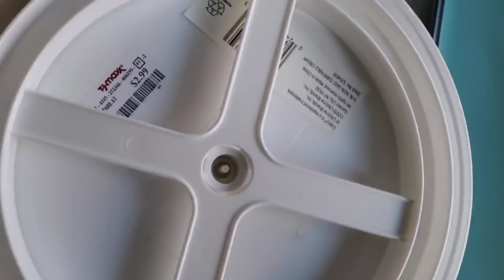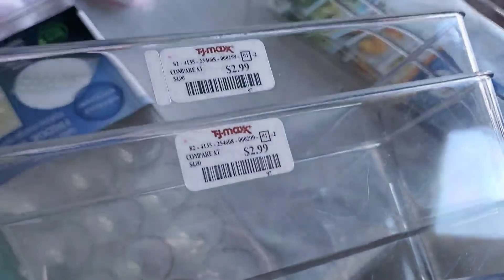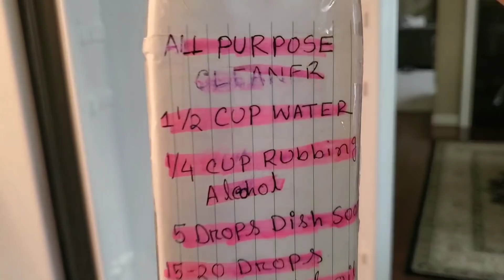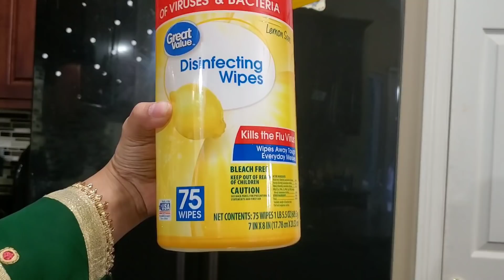বাংলাদেশী ফ্রিজ পরিস্কার এবং অরগানাইজেশন আইডিয়া| Deep Clean and Organize My Refrigerator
Baby Monitor
Turmeric Face Mask
Face mask Utensils
Amazon Echo Dot
Amazon Fire Tv Stick
Body Shop Face wash
Body Shop Moisterizer
Almond Oil
Lighted Mirror
Makeup Organizer